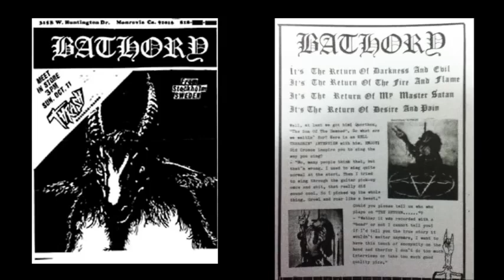Black Metal Archives | Bathory Rare Interview 1987 | FULL AUDIO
Rare Interview with Legenadry Swedish Black Metal Band Bathory, Recorded 1987.

IMPORTANT NOTE: Videos are not monetized and We don't Generate Revenue from video views. This Material is only used for viewing and we don't own it.